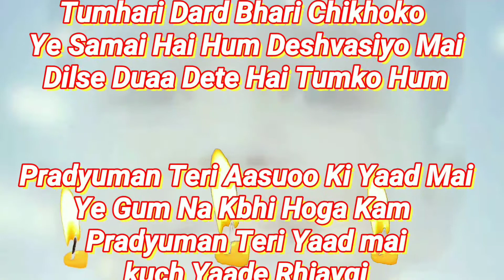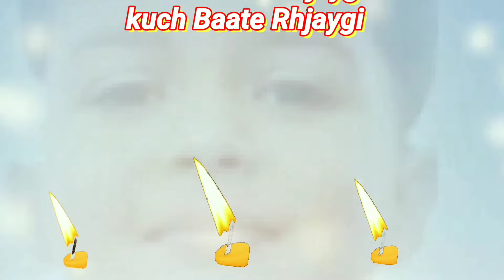TRIBUTE TO REMEMBERING PRADYUMAN THAKUR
Hello Friends
Welcome to my You Tube Channel
Aap Ki Jankari Anju Gupta

The Sad Incident Of 8 September 2017 Can Never Be Forgotten. The Purpose Of This Video Is Only To Give A Soulful Tribute To Pradyuman Thakur. It Is Only For Expressing Our Feelings And Not For Earning.

Thanks